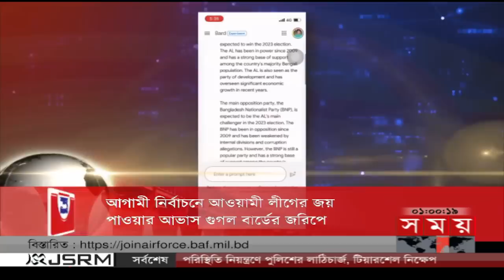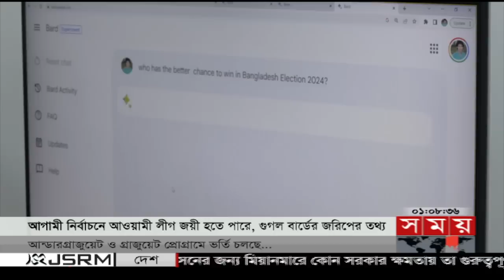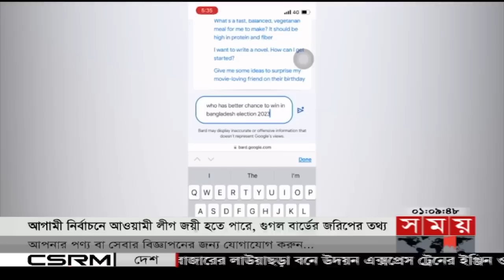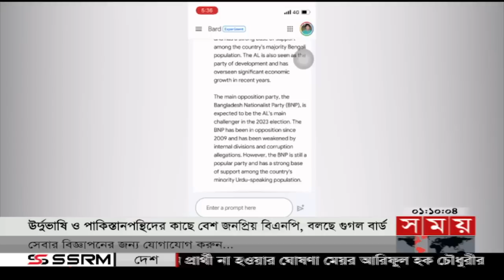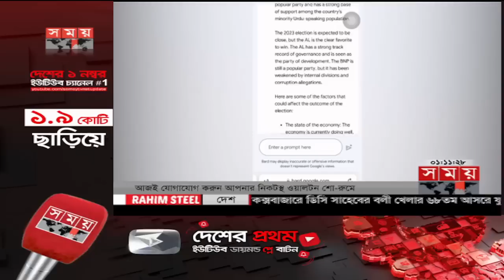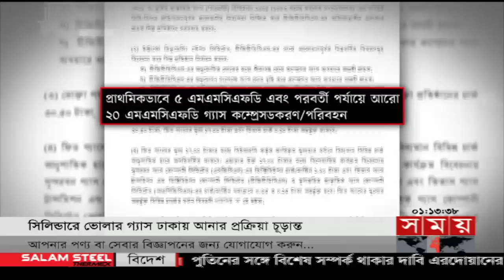প্রবাসে সময় | রাত ১টা | ২১ মে ২০২৩ | Somoy TV Bulletin 1am | Latest Bangladeshi News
Somoy TV: t.ly/Se1z
Somoy TV Bulletin: t.ly/iqIq
Somoy Entertainment: t.ly/3dWC
Somoy Sports: t.ly/iASp
SOMOY TV ISLAMIC: t.ly/zU6a

Somoynews.tv: t.ly/Y7ab
খেলার সময়: t.ly/xJ5H
সময়ের গল্প: t.ly/EW3M
এ সময়ের বাণিজ্য : t.ly/m3ir

Groups:
Somoy TV (Official)✅: t.ly/ajiO
Somoy Entertainment✅: t.ly/8CLh
Somoy Business✅: t.ly/4xaJ